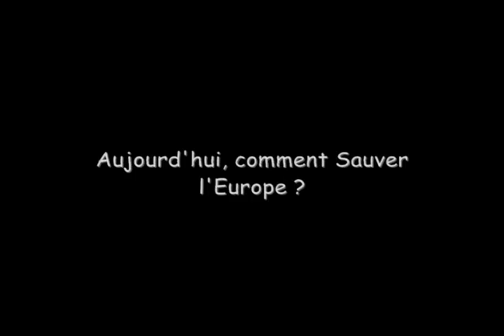Rencontre avec Catherine Lalumière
Rencontre avec Catherine Lalumière (partie 1) Lundi 7 septembre 2009
Présidente de la Maison de l'Europe de Paris
Présidente de la fédération française des Maisons de l'Europe